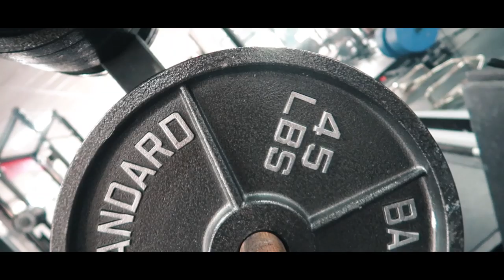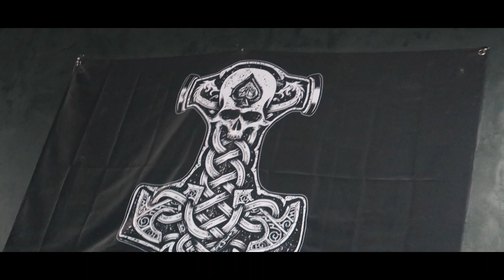PUSH DAY tại OLD SCHOOL BARBELL SYSTEM | ft. DEEFITVN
Eyyy yoo wasss uppp
Đã khá là lâu rồi Trung chưa ra được video nào. Cũng may nhờ ông bạn Đặng Hữu Phúc rủ qua OldSchool Barbell System tập nên mới có motivation quay video lại cho mọi người.
Lí do Trung sẽ nói trong video nhé

© Bản quyền thuộc về Trung Nguyen Presents